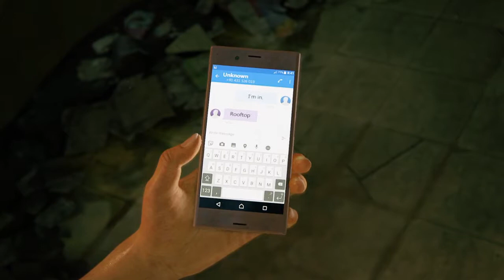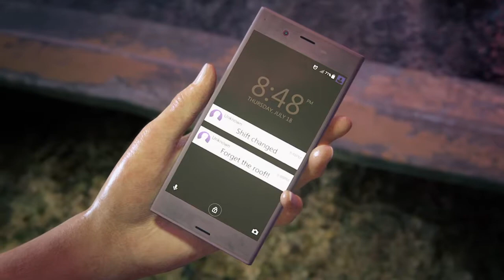Uncharted: Lost Legacy - Way of the Warrior Trophy Walkthrough